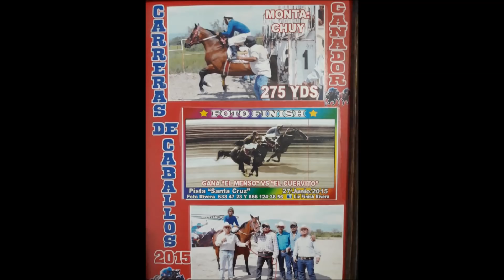El Chuny - Cuadra El Vampiro